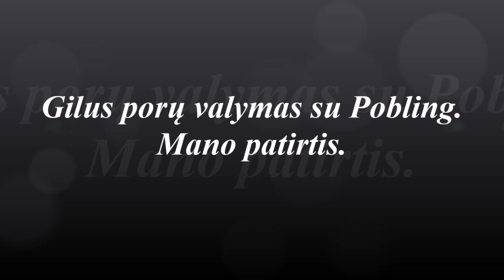Gilus porų valymas su Pobling/Mano patirtis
Šiame video papasakoju savo patirtį naudojant pobling aparatą veido valymui.
Konkursą laimėjo: Aina Bartosevičienė